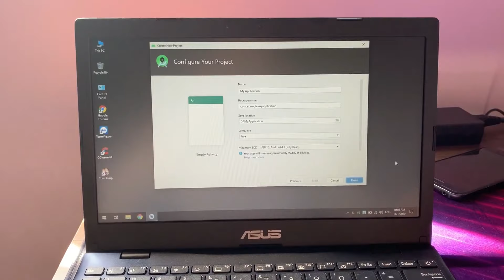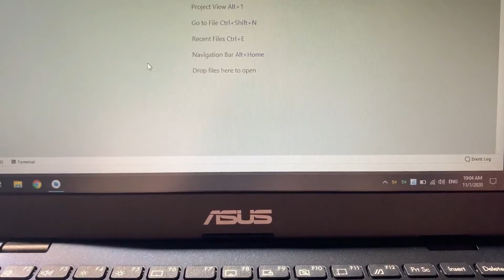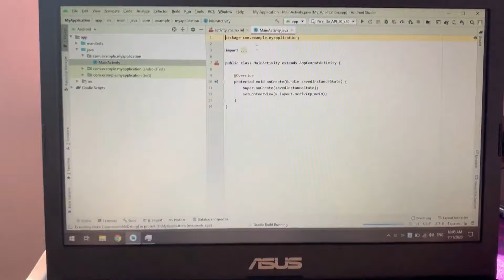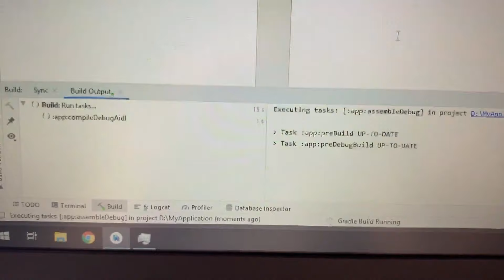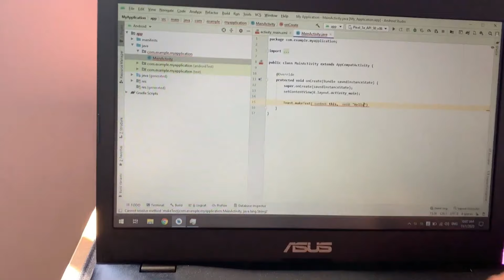Test cheap mini laptop ASUS Vivobook E210 with heavy application (Android Studio)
Test mini laptop ASUS Vivobook E210 with heavy application (Android Studio)

Laptop ASUS Vivobook E210MA GJ083T ( 11.6" HD/Intel Celeron N4020/4GB/128GB SSD/Windows 10 Home SL 64-bit/1kg)

- CPU: Intel Celeron N4020
- Screen size: 11.6" (1366 x 768)
- RAM: 1 x 4GB Onboard DDR4 2400MHz
- Graphic: Intel UHD Graphics 600
- Storage: 128GB eMMC ( can upgrade by PICE)
- OS: Windows 10 Home SL 64-bit
- Battery: 2 cell 38 Wh
- Weight: 1 kg

Test result: first build APK file laptop took near 1 minute to complete, second build it took 13 seconds to complete. I think this is not a bad result for such a cheap mini laptop